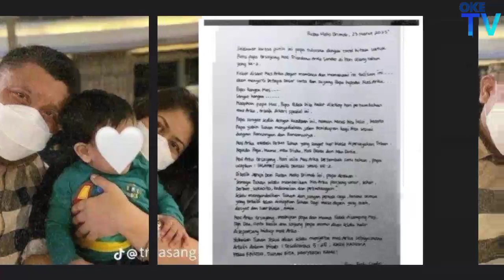Hari ini polri melayat